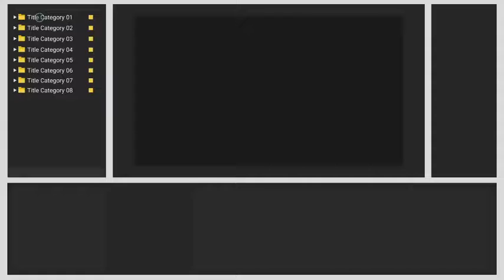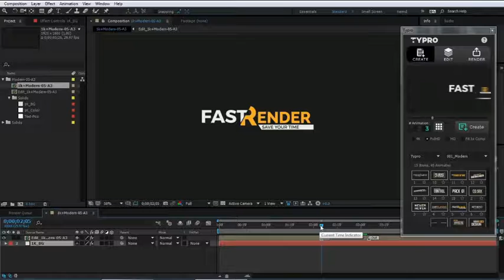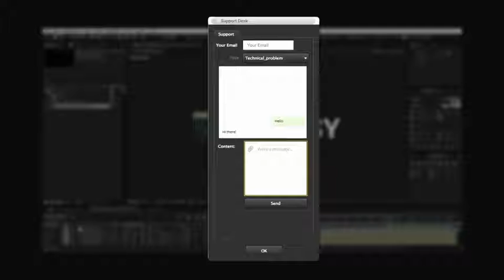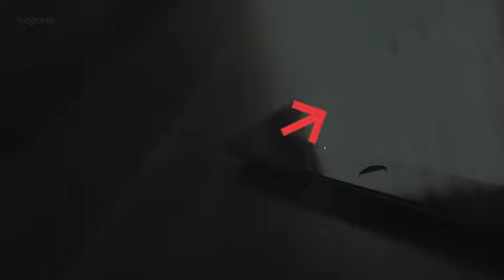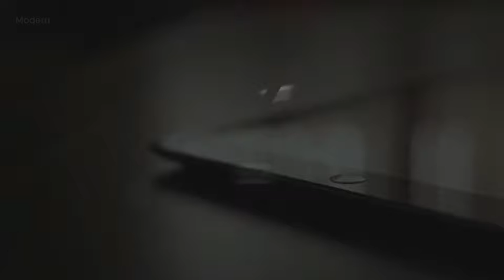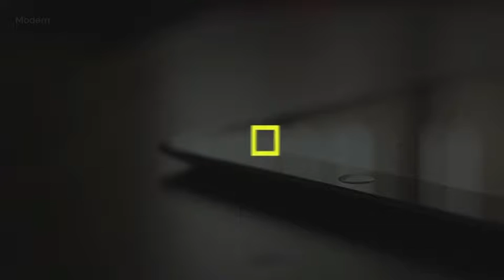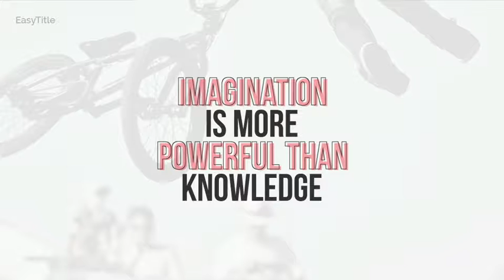Typro - ImpactPack | 215 Title Animations by MotionDesk | AE Title Template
Information of Typro - ImpactPack | 215 Title Animations :

    Powerful script : You can quickly create and edit titles from anythere in your project.
    ImpactPack :215 Unique original titles.
    Includes 5 categories.
    All scenes have different animations with different In and Out animation.
    Resolution :540p, 720p, 1080p (1920×1080), 2K and 4K (3840×2160) resolutions.
    Speed and duration controller.
    RTL support in version CS6 and above.
    Universalized expressions:Works with any AE s language.
    Version: After Effects Cs6, CC, CC2014, CC2015 & CC2017.
    Fonts:Links to download the font included in the package.
    Tutorial :Audio/video tutorial included – Showing step by step.